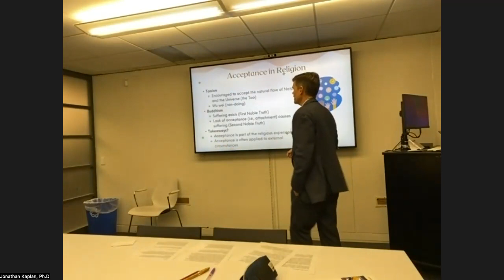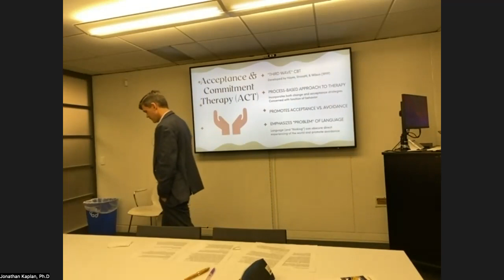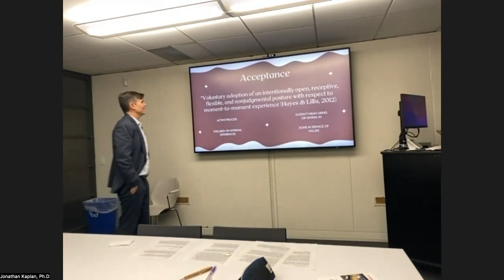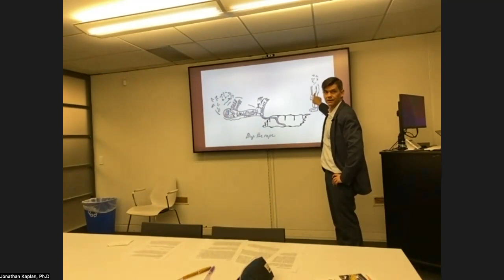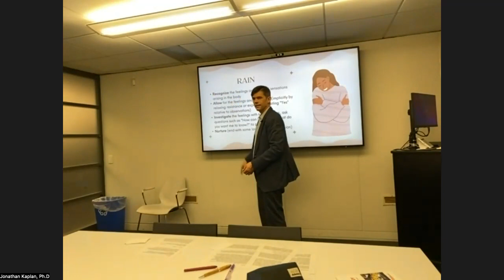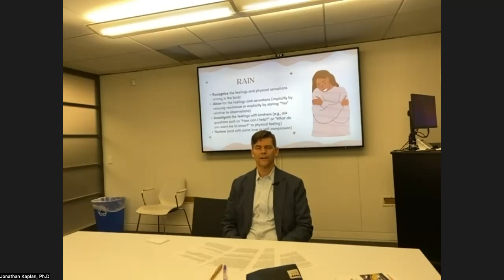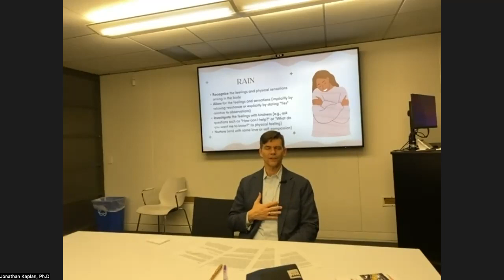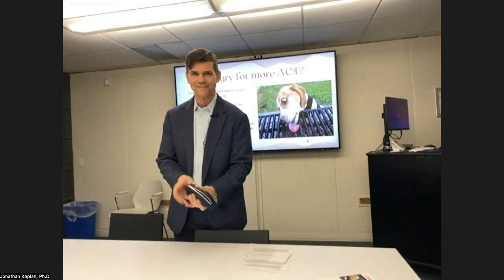NYC ACBS ACT in Process Series: Values with Dr. Jonathan Kaplan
What does it mean to accept something? How can we accept the unacceptable?

In this presentation, Dr. Jonathan Kaplan will review the role of acceptance in various religious traditions and psychotherapies, with an emphasis on Acceptance and Commitment Therapy (ACT). Participants will learn the importance of balancing change with acceptance, action with inaction, and striving with allowing. Through a contemplative exercise, participants will practice acceptance of difficult thoughts and feelings to underscore the distinction between accepting our internal state vs. the external world.